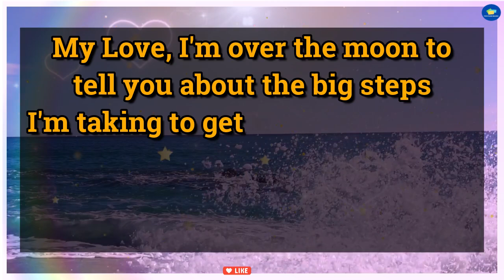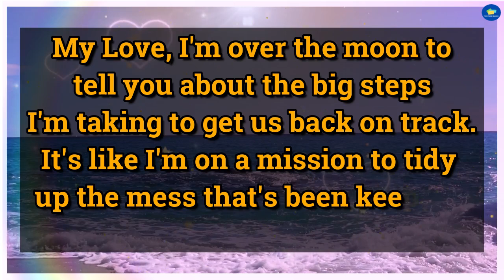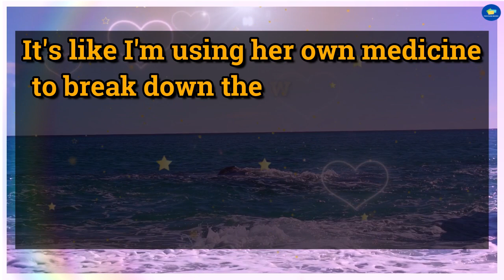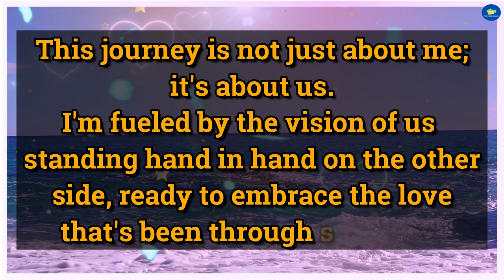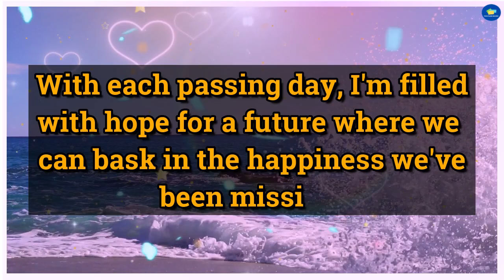😰Thank You!!! 🤔😭Your This Plan Is Working On Her... 💌 dm to df 💌 twin flame reading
divine feminine,
twin flame,